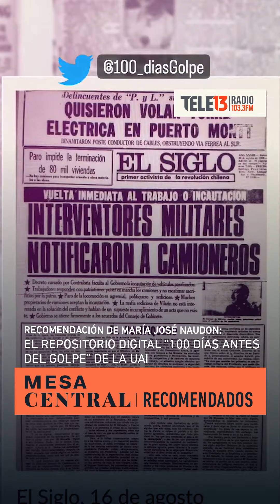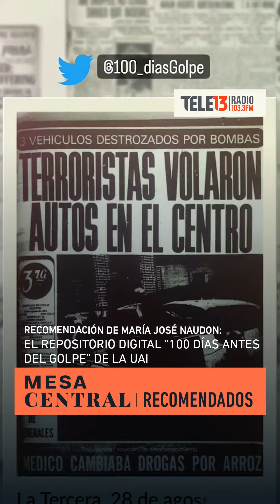Repositorio digital "100 días antes del golpe" de la UAI | Recomendados de Los Columnistas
🌟🎙️Nuestra columnista María José Naudon nos recomienda ver el repositorio digital "100 días antes del golpe", realizado por el Dpto. de Historia de la Universidad Adolfo Ibañez.

🎧Escucha LosColumnistas de MesaCentral de lunes a viernes desde las 8.30 am por la 103.3 FM y Tele13Radio.cl